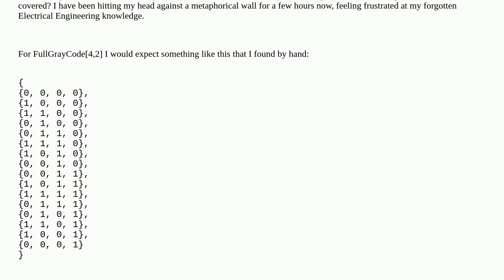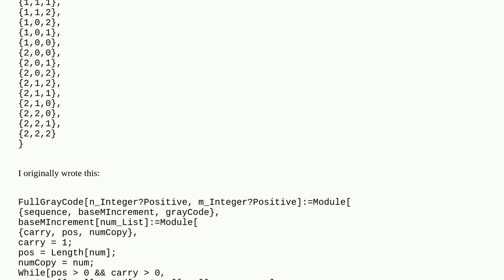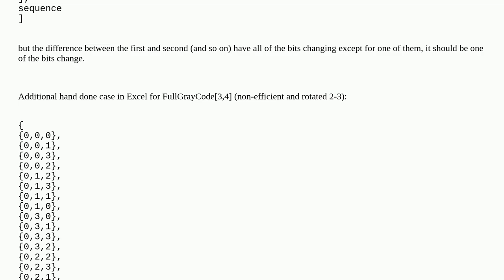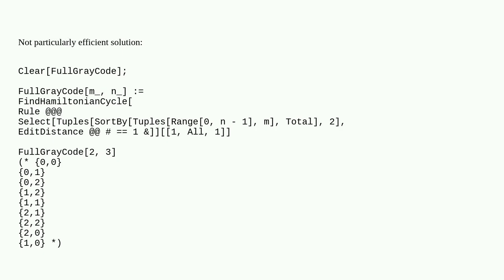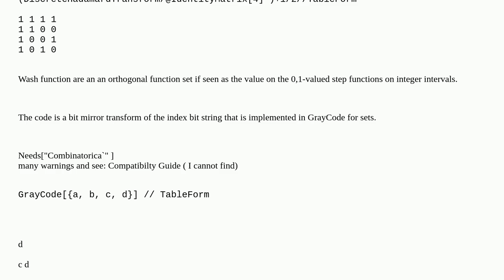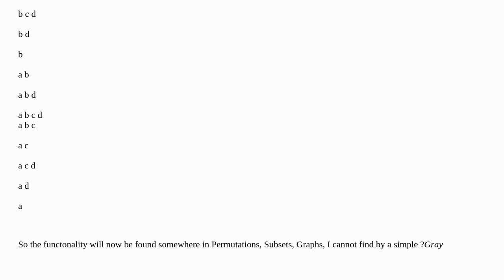Efficient generation of n-bit base-m Gray code with adjacent bit changes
A special thanks goes out to the community

  algorithm combinatorics broken-code